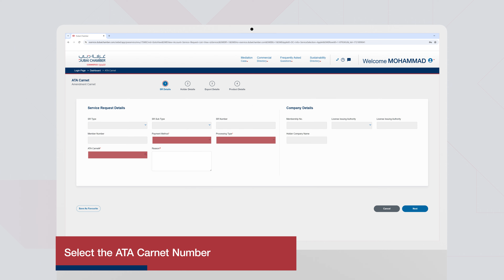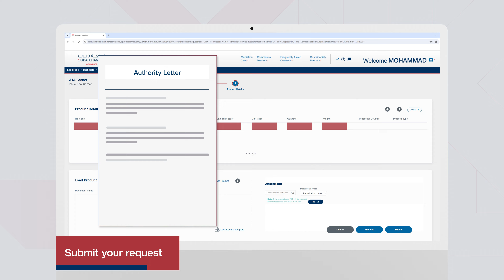Modification of ATA Carnet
Apply for a modified ATA Carnet to temporarily import goods without duties or taxes for up to one year. This simplifies moving products across borders for trade shows, exhibitions, and other temporary purposes. Keep your ATA Carnet current to ensure smooth and cost-effective international business activities.